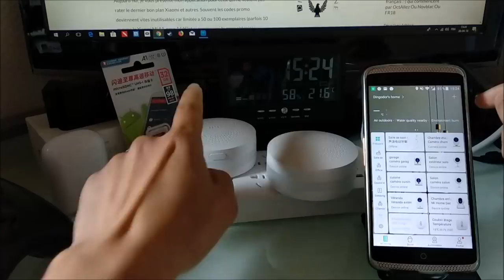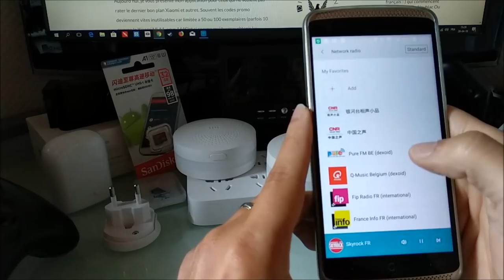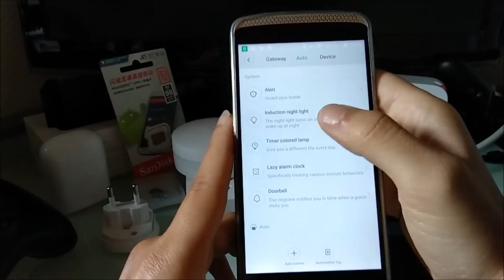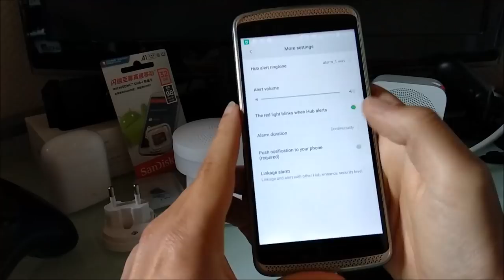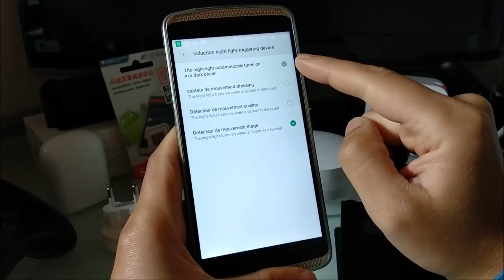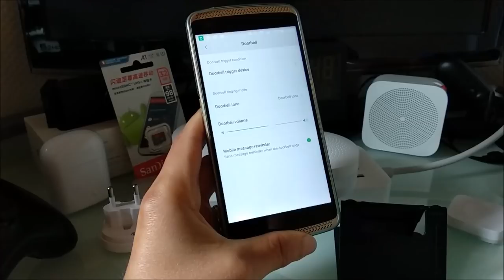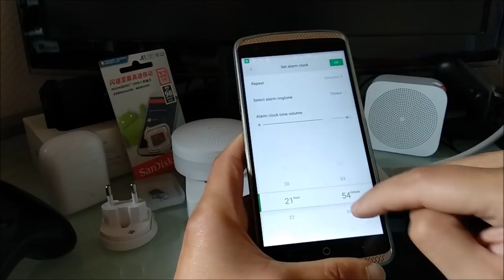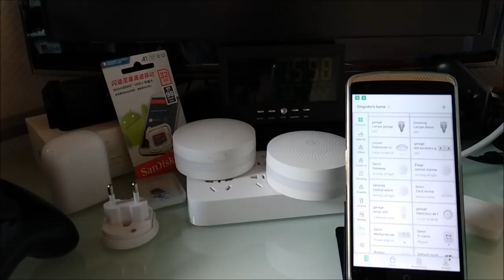Test du gateway de chez Xiaomi avec comparatif version 1 contre version 2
Aujourd'hui, test du gateway avec comparatif et revus des différentes fonctions.